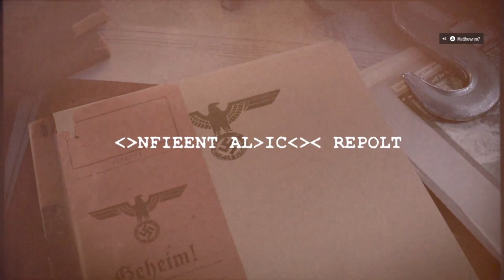Sniper Elite 5 - Vulpine Kopeck Story Spy Academy Firetrap Yore Dangerous